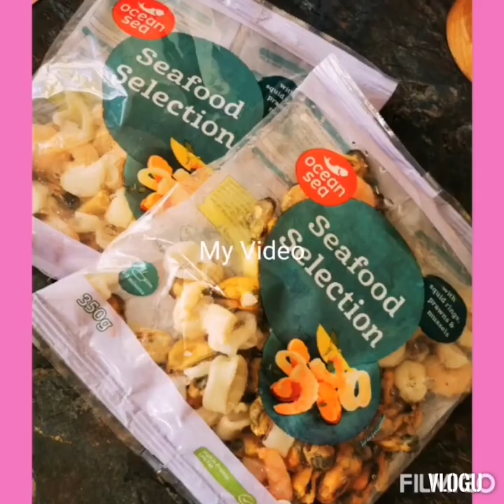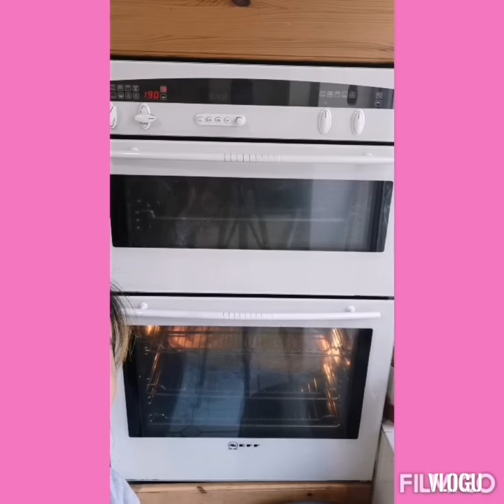My Own Version of Cooking Adobong Tahong, Pusit & Pasayan ala' Joy 🤩😋